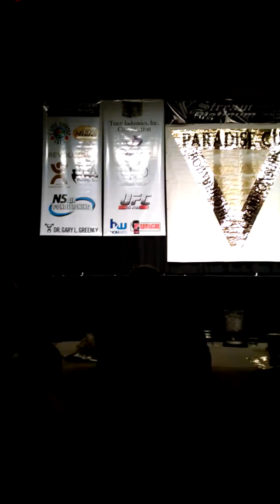Big Mo Paradise Cup 2015 Novice Heavyweight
First show. Coach: Anson